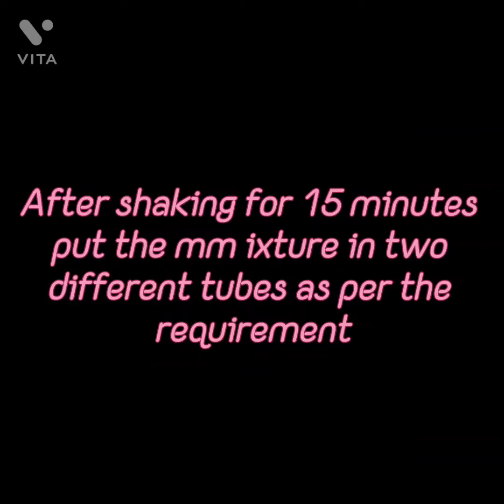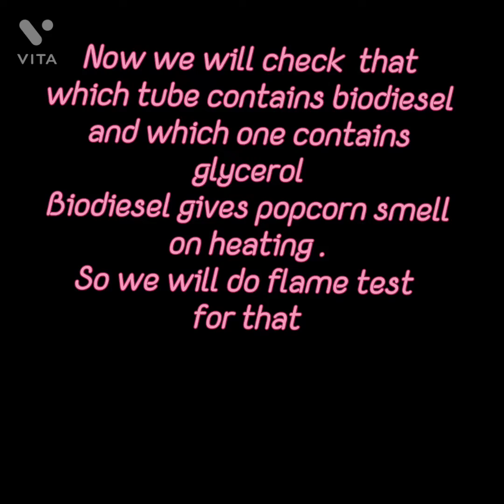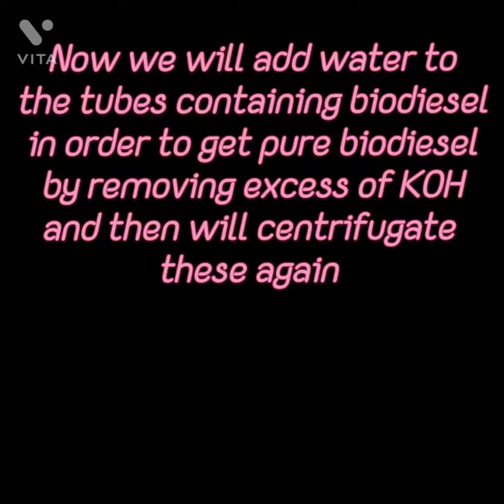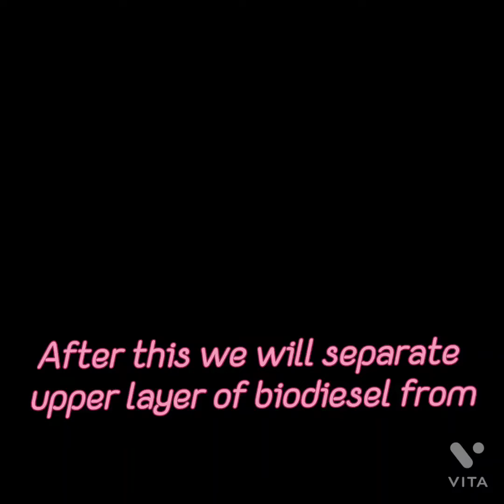How to prepare biodiesel from waste cooking oil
In this video we will see how to prepare biodiesel from the waste cooking oil